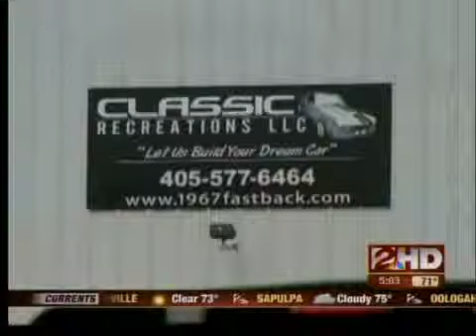Shelby Mustang Re-creators May Face Charges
An Oklahoma company that's been making re-creations of the cars for years, and selling them to celebrities, is at the center of an investigation.